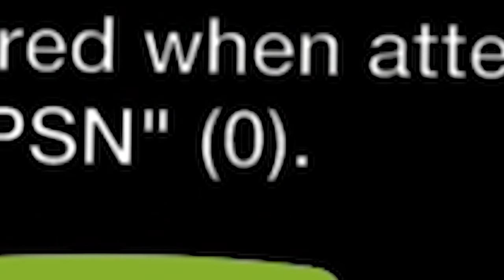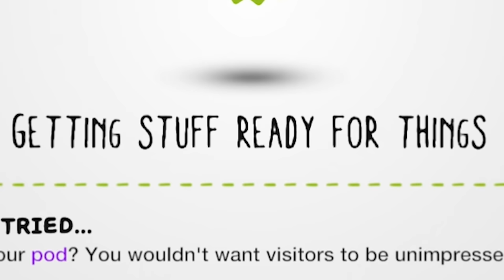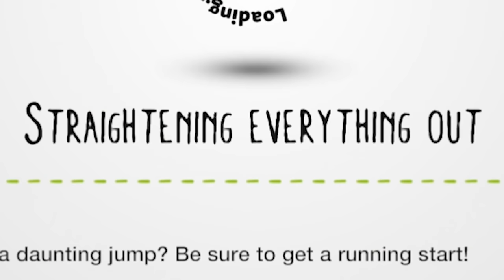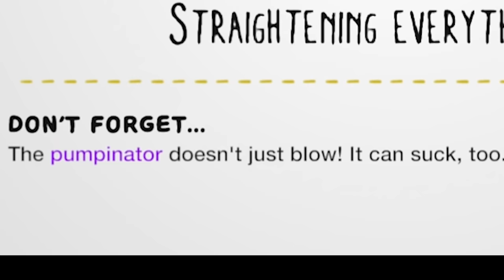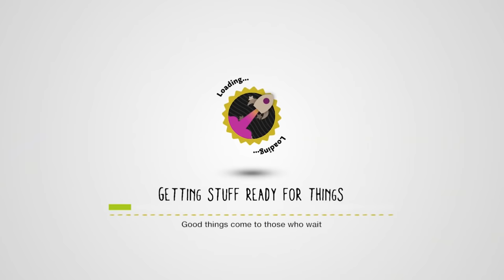This game got weird fast...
This game got weird fast...although it may have been my fault

Justinius
Kai Hofer
kaitlinspelledright
Kara Bond
Karina Espinoza
Karis8894
Kate Turner
Katharina Schindler
Katherine Krapf
Kathleen Phillips
Kathryn Moody
Katie L Wheeler
Katrina Singley
Kelloggz
Kelly Gonzalez
Kevin Wilson
Kiley Clancy
Killian McKenna
KR1TTER
Krista Gullion
Kristen De Vita
Kristina Gonzalez
Kyle Marshall
Laura
Lauren & Brianna
Lauren Carmack
Lauren Drake
Lauren Miedel
Lauren Perrin
Laurence Knott
Lene Marie Bjåstad
Lennart Achterberg
Leonard Ratzlaff
Liam St. Laurent
Libby Kamen
Lilith Costas
LilPeachyo3o
Lindsay Driscoll
Lisa Zetterström
Lisbeth
Lize Live
Logan
Logan Carter
Logan Drew Kruger
Logan Fasano
Louise Ivy
Lt_Dan
Lucas Cosolo
Lucy Buglass
Luis Arvizu Arce
Luis Guevara
Lupe White
MadameMyste
Madeline Bessemer
Maeve
MagicalFlyingFox
MagnificentMaja
Maiken Lian
Mama Nico
Marc Williams
Marco Zijlmans
Margaret Ransdell-Green
Marshall Lanham
marty 4762
Marvin
Mason Houston
Matt Bonomo
Matt Brennan
Max
Meagan Childs
Megan Eckley
Megan Ridpath
MetalBabe5
Metztly
Mhairi Laing
Michael Beall
Michael Bednar
Michael Jenkins
Michael Raetzel
Michael Ricigliano
Mikail Afzali
Mina Cheyenne
minqomi
Misery
misterbob
Mnemosyne
Momina Erdosy
monsieurDAG
Moriah Allestad
Morrighan
MortalityMyAss
MrNerdWalker
Myuuchu
Nathan
Necia Navine
Neil Murray
Niall Carson
Nico
Niels Benecke
Noire K. Vector
Nora Mc
Not Me
Nuggelutt
Obscurelex
Olesya B
Olesya Baisley
Olivia Peebles
Olivia Power
orange turquoise
Paige phillips
palimdrone
Patrick Gearns
Pedrothegeneral
Pfosten Bob
Philipp Wagner
Pia Salter
ponastoyashemu
Prettyleviathan
Pylades Drunk
r_chay
Rachel Cook
ragnar300
Raymond Benjamins
Renee Lassen
Rikki Loyd
Rikz Dehli
Robin Lindström
Rowan Aldridge
Ryan Clarke
Ryley Anderson
Sam Albon
Sami Kuutti
Samuel Wilton
Sara Skelton
Sarah Nicholson
SaturoAnni
Seigoru
Sen Chen
Severium (Shea Mackintosh) aka sevybevy
Shane Amanda
shane mclernon
Shane Murphy
Shelby Murray
shelley floryd
Sheri Gruver
Shon moccles
SirWarsworth
Skeleboneboi
smartichoke
Snake Jehosaphat
Spiegelspejder
Steak Guy
Stephanie Jenkins
Stephanie Robinson
Steve Eaton
Strome
Stuart Lowe
SuperSymbiote420
SweetVodka420
Sydney Stamford
Tadhg
TerriL96 .
Terry_Wrist
The Uwe
TheDjinn30
Thomas Cave
Thomas Marshall
Tia Hampton
Tim
Timber
Timothy Grassi
Timothy Varney
Tony Helms
Torso Evans
Tracey Joyner
Trinemaus
Tristan Kyle Moore
Tyon
ughitstanja
Veronika
VeryTori
Victor
Vivaldifollia
Warringstar
Weston Forester
WhattaPleb
WhoopsieDaisy
WinterKnight2904
WorthierSky
Wren
Wren Cheryl
Yatkal
⦗SPOOPY⦘